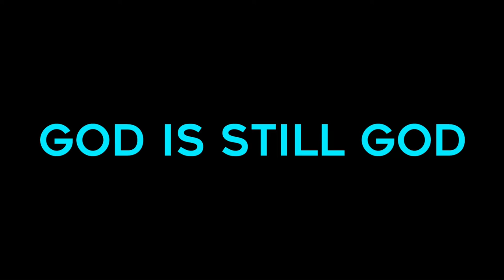God Is Still God - LYRIC VIDEO - Charlton Samuel Hill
God Is Still God - Official Lyric Video

Lyrics:
God is still holy
God is still God

God is still faithful
Cause God is still God

God is still sovereign
God can do what He wants to do

He's the Alpha and Omega
The beginning and the ending
The One who is, who was
And the One who is to come
He's the almighty God

Cause God is still holy
We give You reverence
Even when we fall short
God is still
Sovereign

Cause God is still
God
God is still
He's still God
He's still God
God is still
He's still God

As an independent artist any support is much appreciated.

Stay blessed y’all!